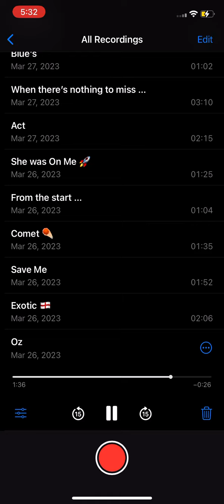Oz - Lil Px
Best Alien Artist in the Game 👽
"Some Out Of This World Experience" - Lil Px

Follow - Repost - Share - Comment
“No other way I see, future unforeseen.”